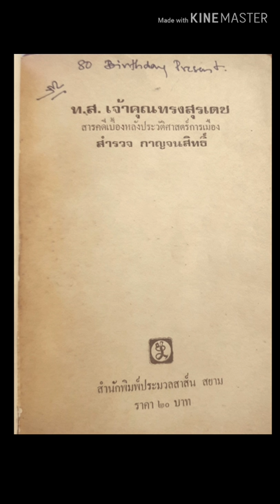ร.อ.(ร้อยเอก) สำรวจ กาญจนสิทธิ์ ท.ส.(ทหารคนสนิท) พระยาทรงสุรเดช คำนำสำนักพิมพ์และเนื้อเรื่องบทที่ 1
นาวาอากาศตรีสำรวจ กาญจนสิทธิ์
《ยศครั้งสุดท้ายของผู้บันทึกเรื่องนี้ ปี ๒๔๙๕ จากข้อมูลในหนังสือเล่มนั้ หน้าที่ ๖๕-๖๖》

พันเอกพระยาทรงสุรเดช (เทพ พันธุมเสน)

เรื่องจริงในอดีตจากชีวิตต่อสู้ผจญภัยของพระยาทรงสุรเดช

ท.ส.เจ้าคุณทรงสุรเดช เป็นผู้เรียบเรียงบันทึกเป็น สารคดีเบื้องหลังประวัติศาสตร์การเมือง (ประเทศไทย)

คำนำสำนักพิมพ์ : ขึ้นชื่อว่า "การเมือง" แล้วย่อมเป็นเรื่องที่น่าสดับรับรู้เสมอ เพราะเป็นผลที่ส่งผลสะท้อนถึงชีวิตของทุกผู้ทุกคนบนแผ่นดิน และย่อมเต็มไปด้วยเบื้องหน้าเบื้องหลังที่ชวนสนใจ
 เกร็ดการเมืองมีผู้เขียนเผยแพร่ต่อสาธารณชนกันเสมอ เพราะมีแง่มุมต่างๆ เพื่อนำมาตีแผ่เพื่อให้ "ความจริง" นั้นเป็นที่ประจักษ์ต่อประชาชนทั่วไป ทั้งที่อยู่ร่วมยุคสมัยนั้นๆ และทั้งที่เป็นอนุชนคนรุ่นหลังๆ ทว่า สิ่งหนึ่งที่น่าสังเกตยิ่งก็คือ การเขียนสารคดีทางการเมืองนั้นมีอยู่อย่างน้อยๆ ๒ วิธี คือ หนึ่ง นักเขียนผู้อยู่นอกเหตุการณ์ ซึ่งอาจจะเป็นนักเขียน นักหนังสือพิมพ์ นักค้นคว้าหรือนักวิชาการ ฯลฯ ก็ได้ เป็นผู้รวบรวมประมวลหลักฐานจากแหล่งต่างๆ แล้วเรียบเรียงขึ้นเป็นเรื่องราวนั้นๆ แสดงเนื้อหาสาระตามที่ได้ตั้งเป้าหมายไว้
 การประมวลเนื้อหาในแบบนี้ทำให้ผู้อ่านได้รับ "สาระ" อย่างเรียกได้ว่าเป็น "ทางการ" หรือเป็น "วิชาการ" เหมาะสำหรับอ่านประกอบการศึกษาสภาพการณ์ทางการเมือง ในยุคสมัยนั้นๆ
 สอง การเขียนขึ้นโดยผู้มีประสบการณ์จริงๆ ในเรื่องที่นำมาเผยแพร่นั่นเอง
 ในประการที่สองนี้ ค่อนข้างหาอ่านได้ยาก เพราะว่าผู้มีประสบการณ์หรือผู้คลุกคลีใกล้ชิดกับเหตุการณ์ดังกล่าวนั้น อาจจะไม่มีความสันทัดจัดเจนเพียงพอในการเขียนหนังสือ เรื่องราวต่างๆ จึงมักถูกเพิกเฉยเลยละไปอย่างน่าเสียดาย
ส่วนเรื่อง "ท.ส.เจ้าคุณทรงสุรเดช" ที่ท่านกำลังอ่านอยู่เล่มนี้ เป็นผลการเขียนของ คุณสำรวจ กาญจนสิทธิ์ อดีตนายทหารหลายเหล่าทัพ ผู้เป็นศิษย์ และเป็นผู้อยู่ใต้บังคับบัญชาที่สนิทใกล้ชิดยิ่งของท่าน พันเอกพระยาทรงสุรเดช เสนาธิการใหญ่ในการยึดอำนาจเปลี่ยนแปลงการปกครอง พ.ศ.๒๔๗๕ (จากระบอบสมบูรณาญาสิทธิราชย์มาเป็นระบอบประชาธิปตัย)
 นอกจาก คุณสำรวจ กาญจนสิทธิ์ จะเป็นผู้หนึ่งที่อยู่ร่วมในเหตุการณ์บ้านเมืองสำคัญยิ่งนั้นแล้ว ยังได้ติดตามร่วมเผชิญชะตากรรม อันลำเค็ญแค้น ที่ เนื่องมาแต่ พิษสงของการเมืองยุคทมิฬ ร่วมกับท่านเจ้าคุณทรงสุรเดชด้วย
 ฉะนั้นจึงเป็นหนังสือที่น่าอ่านยิ่งเล่มหนึ่ง เพราะเขียนขึ้นโดยบุคคลผู้อยู่ในเหตุการณ์นั้นโดยตรง
 สำนักพิมพ์ของเรา หวังอย่างยิ่งว่า หนังสือ เล่มนี้ จะเป็นหนังสือสำคัญอีกเล่มหนึ่ง ในการศึกษาประวัติศาสตร์การเมืองในยุคเปลี่ยนแปลงการปกครอง พ.ศ.๒๔๗๕ ของประเทศไทย
(จากระบอบสมบูรณาญาสิทธิราชย์มาเป็นระบอบประชาธิปไตย)
-สำนักพิมพ์ประมวลสาส์น สยาม-

สารบัญ มีทั้งหมด ๑๔ บท
(มีคลิปทั้งหมด 7 คลิปโปรดติดตามรับฟังครับ) 👇👍👍👍👍👍👍👍👍👍👍👍👍👍👍👍👍👍

บทที่ ๑. ชีวิตในโรงเรียนนายร้อยทหารบก
คลิปนี้ที่ท่านกำลังรับฟัง

บทที่ ๒. เสรีภาพและความมืด
บทที่ ๓. เหยื่อสันติบาล

บทที่ ๖. แผนครองอำนาจ
บทที่ ๗. อาณาจักรแห่งความหวาดกลัว

บทที่ ๘. เหยื่อการกวาดล้าง
บทที่ ๙. ผจญกรรมในแดนเขมร

บทที่ ๑๐...ยุคทมิฬ  ศาลพิเศษ
บทที่ ๑๑...บุรุษผู้ไม่รู้จักความตาย

บทที่ ๑๒. ผู้บริสุทธิ์
บทที่ ๑๓. ผู้รับกรรม

* หนังสือเล่มนี้ปรากฏคำว่า " พระเจ้าหรือพระนามอันศักดิ์สิทธิ์สูงสุดของพระองค์ " จำนวน 1 ครั้ง ในหน้าที่ ๒๙๘
ร.อ.สำรวจ กาญจนสิทธิ์ กล่าวถึงชีวิตของ ร.ท. ณ. เณร ตาละลักษม์ ว่า ." ในชีวิตของชายคนนี้ แม้กำลังเดินไต่บนคมหอกคมดาบเสี่ยงความตาย พระเจ้าก็ยังประทานสอดใส่บทรักตลกแทรกไว้อย่างน่าเอ็นดู "

ผู้บันทึกหนังสือเสียงนี้ตีความเข้าใจว่า ร.อ.สำรวจ กล่าวหมายถึง พระเจ้าสูงสุดที่ทรงสร้างควบคุมดูแลโลกนี้อยู่ด้วยความรัก พระเจ้านี้มีพระเจ้าเดียวและเป็นพระเจ้าเที่ยงแท้ ชาวยิวอิสราเอลเรียกว่า พระยาห์เวห์ และทรงบังเกิดลงมาบนโลก เพื่อช่วยมนุษย์ให้รอดพ้นจากโทษของบาปคือความตายซึ่ง คริสเตียนทั่วโลกเรียกพระเจ้าองค์นี้ว่า
" พระเยซูคริสต์ "

ขอพระเจ้าอวยพรท่านด้วยความรักในพระคริสต์ครับ

ผู้บันทึกหนังสือเสียง
ส.ต.สุทธิศักดิ์ กังสวร (ศักดิ์  มหาพรจำเริญ)
ส. ๑๒ มกราคม ๒๕๖๒ [ ๒๐:๔๘ น.]